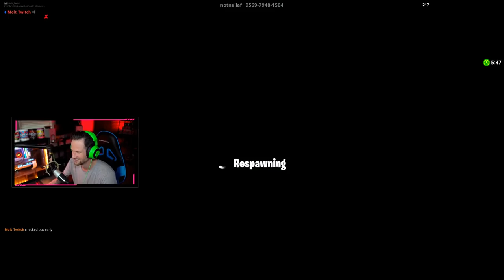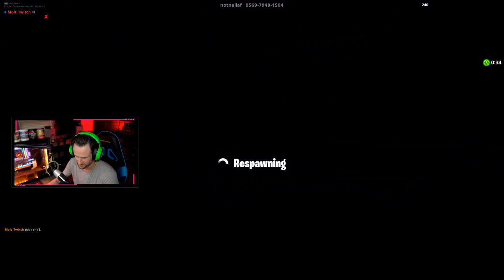FLYING SNIPER GIRL *NEW* Fortnite Battle Royale Gamemode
Today Nickatnyte and Molt go into Fortnite Battle Royale creative and have an arial sniper shoot out! I hope you guys have been enjoying the fortnite videos!